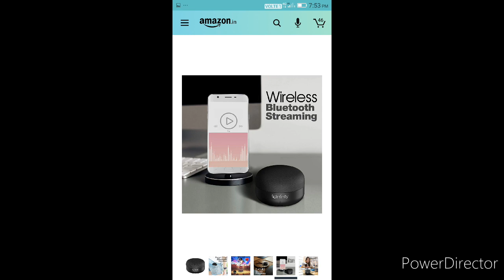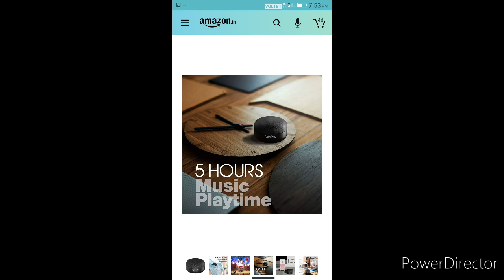Infinity smart speaker.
Link :- Infinity (JBL) Fuze Pint Deep Bass Dual EQ Bluetooth 5.0 Wireless Portable Speaker (Charcoal